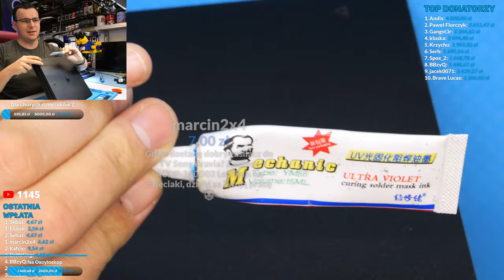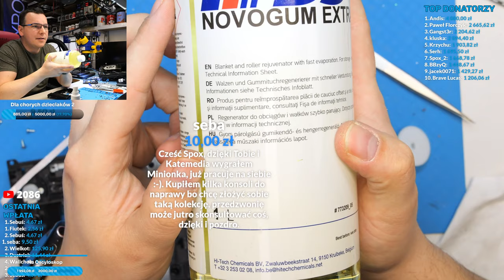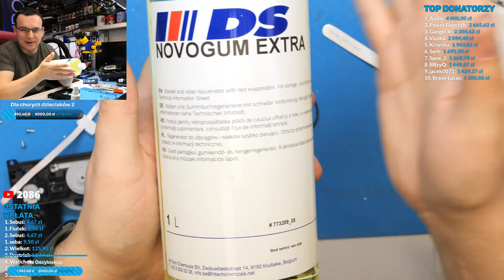KLIENT Z URZĘDU…wysłał PS4 PRO! - USZKODZONY NAPĘD #42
(puść 5 zł i napisz komentarz)

Co dzięki temu zyskujesz ? Oddzielne konkursy, gadżety, przedpremierowy dostęp do filmów z YT.

PS . Masz problem z konsolą?

Do napraw używam:
1. Lutownica JBC z kolbą T245 oraz T210 / PACE ADS200
2. Hot Air Quick 861DE (totalny killer opłacalności)
3. Topnik Warton Future HF Rework Jelly Flux 30g
7. Mycie laminatu Cleanser PCC15
8. Mikroskop (Minionek :)) ) + podstawa z Delta Optical
9. Kamera 4K do mikroskopu
10. Cyna: Polski Cynel 0,5mm 1mm i podobne.